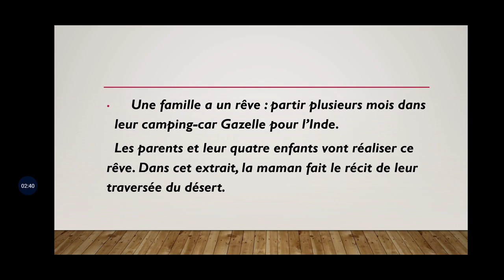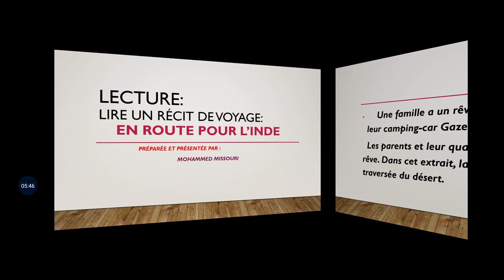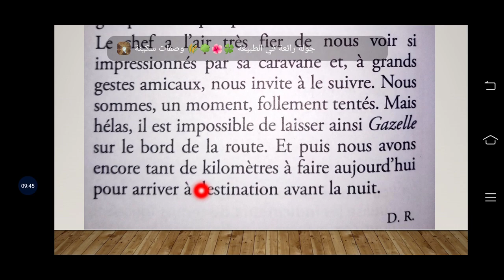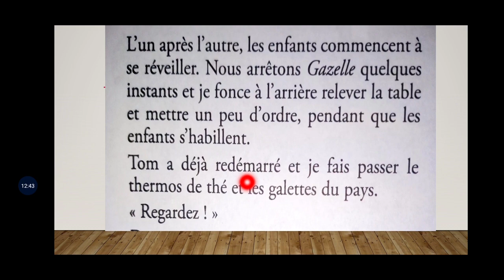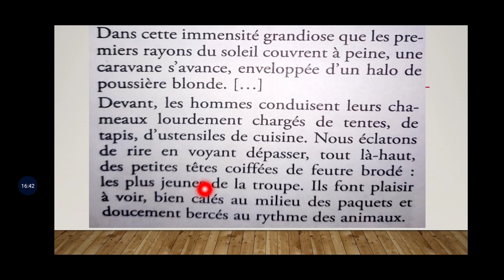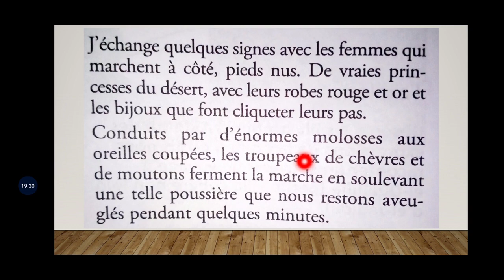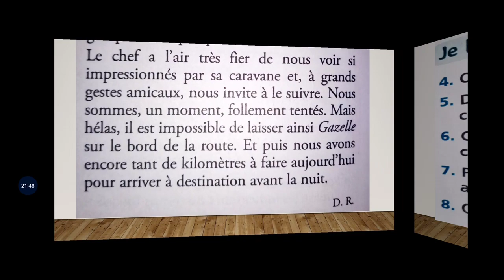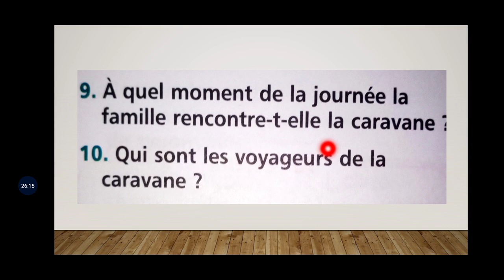Lire un récit de voyage. EN ROUTE POUR L'INDE. 5ème année primaire. Mes apprentissages en français.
Lire un récit de voyage. EN ROUTE POUR L'INDE. 5èmee année primaire. Mes apprentissages en français. page 112.